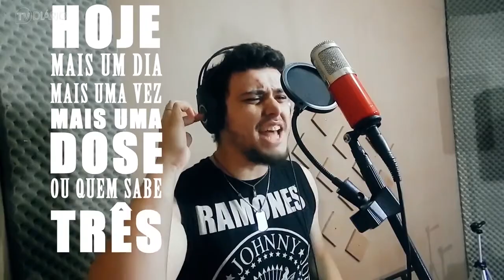Guia do Finde 24/04/2015